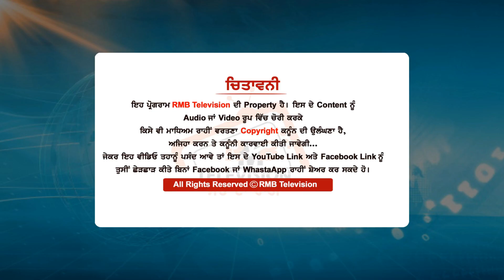ਚਿੱ.ਟੇ ਦੀ ਆਦੀ ਕੁੜੀ ਦੇ ਵੱਡੇ ਖੁਲਾਸੇ 7 ਸਾਲ ਪਹਿਲਾਂ ਪਤੀ ਨੇ ਲਾਇਆ ਸੀ ਨ.ਸ਼ੇ ਤੇ| Gurdaspur Girl